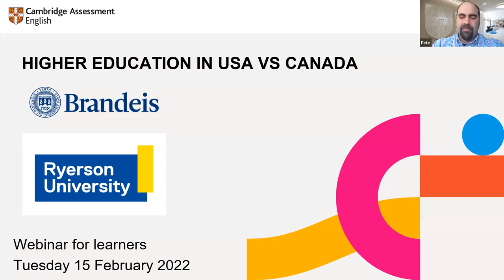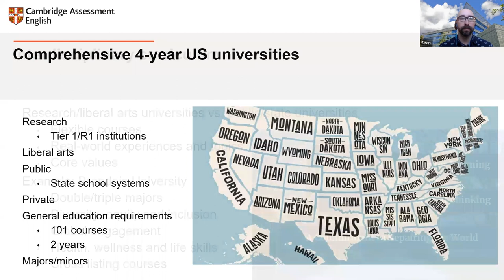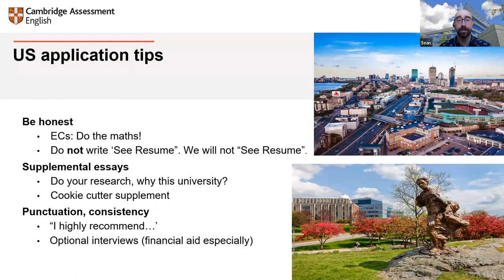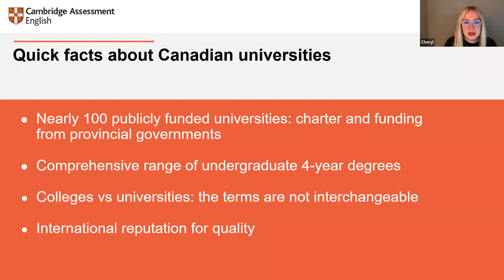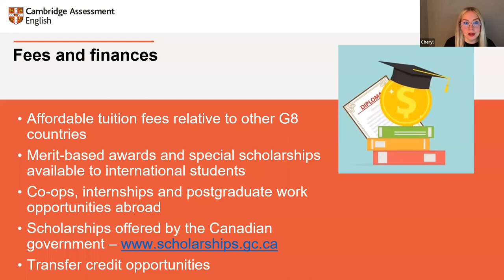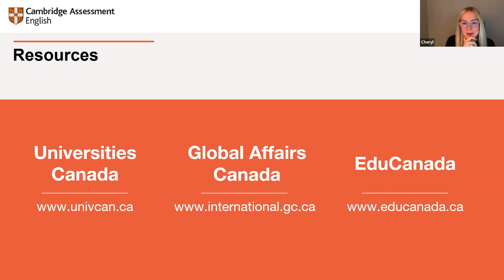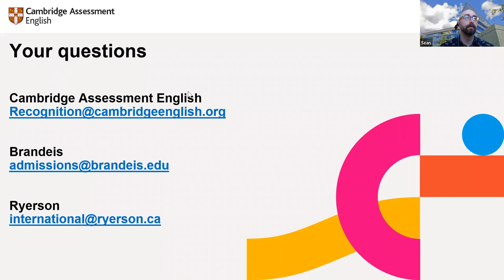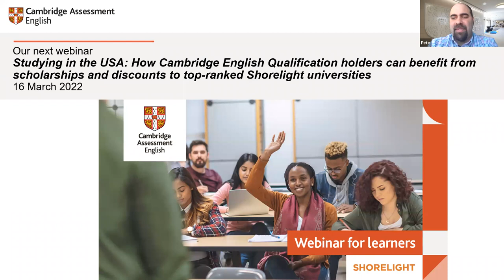Higher education in USA vs Canada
Are you thinking about applying to study abroad at a US or Canadian higher education institution? For this webinar we will be joined by admissions experts from Brandeis University and Ryerson University. They will highlight the difference in admissions processes between the two countries and provide useful insights into taking your next step in higher education.